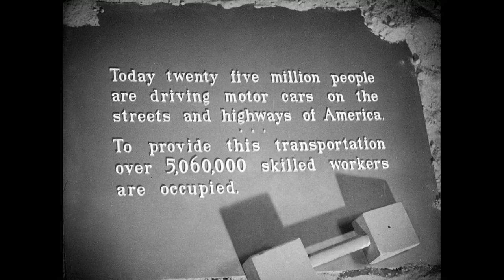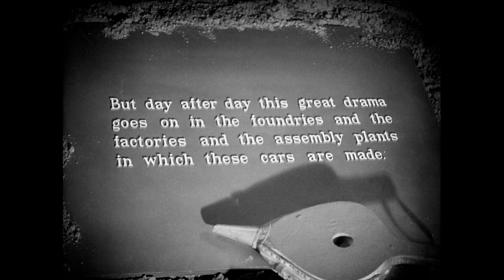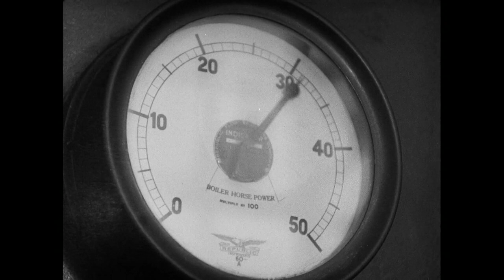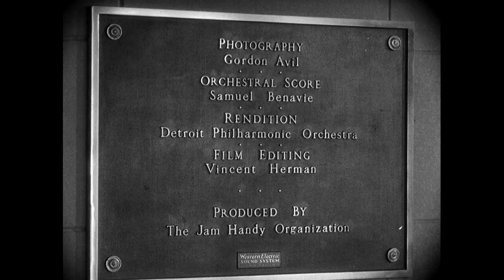Movie Chevrolet (Chevy) Hands 1944 Manufacturing of Chevrolets from foundry to finished product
Manufacturing of Chevrolets from foundry to finished product
as a paen to the designers of the factory mass production
system. Filmed in Flint, Michigan months before the United
Auto Workers won union recognition with their famous sit down
strikes.

Names
Avil, Gordon, cinematographer
Benavie, Samuel J., composer
Herman, Vincent, 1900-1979, editor of moving image work
General Motors Corporation. Chevrolet Motor Co., presenter,
Created / Published
[1936]

Makes a perfect gift for other Patriots and Trump Supporters